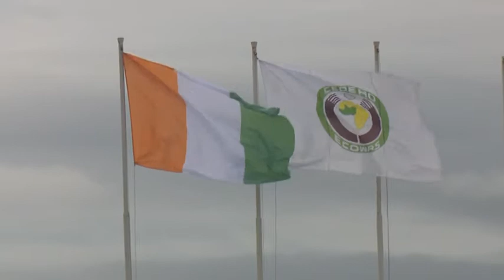Le Flash de 10 Heures de RTI 1 du 01 juillet 2021 par Marine Konian